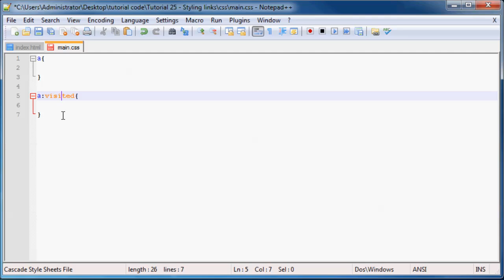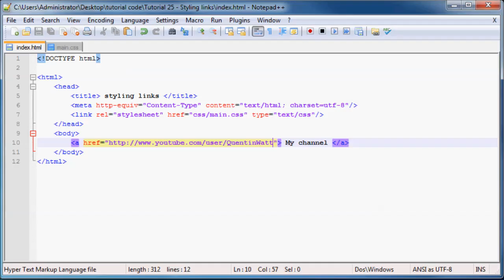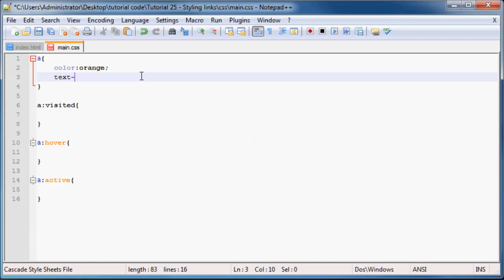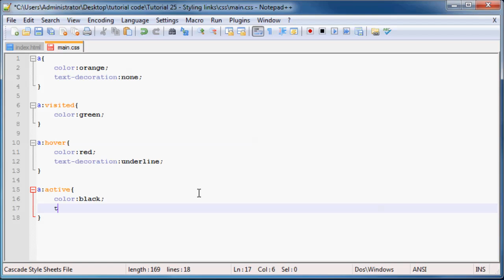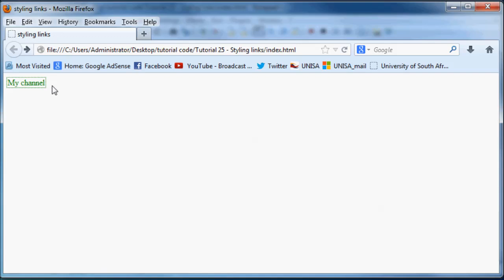HTML5 and CSS3 Beginner Tutorial 25 - Styling links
In this tutorial I teach you how to style the four different states of a link using Pseudo classes.